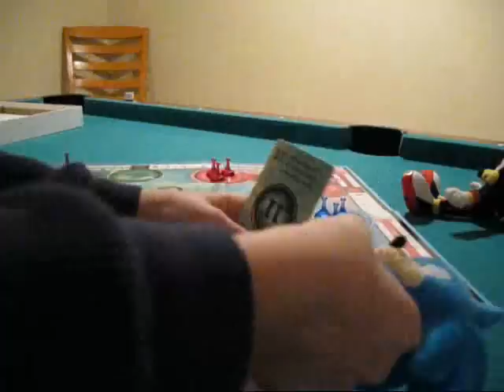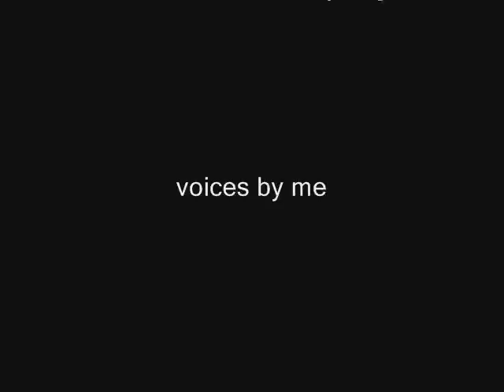sonic plays sorry